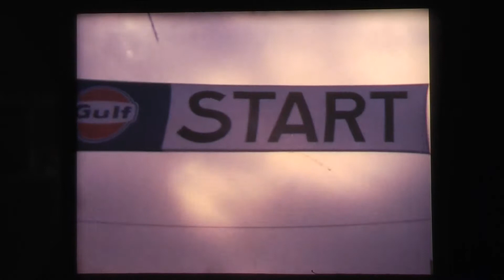Motorsprint Vinkega 1969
Motorsprint Vinkega, 4 oktober 1969